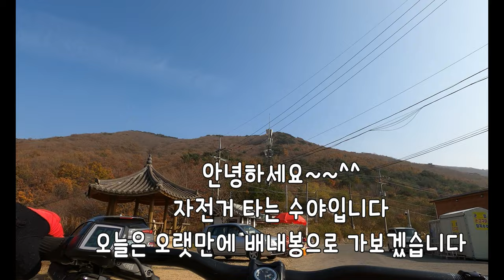배내봉 1시간만에 주파하기(배내봉)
안녕하세요~^^
자전거 타는 수야 입니다
오랫만에 배내봉을 혼라로 갔습니다.
오늘은 배내봉 라이딩 시작해서 마지막까지 소요시간을 한번 측정해봤습니다
배내터널 배내휴게실에서 순정마을경로당까지 딱 1시간 소요되네요.
배내봉 낙엽밑에 있는 돌들이 숨어서 라인 잡기가 좀 힘들더군요
그래도 팔과 손가락 저릴정도의 기나긴 다운 기분은 정말 말로 표현을 할수가 없습니다.
여러분들도 낙엽이 더 쌓이기 전에 배내봉 도전 한번 해보세요